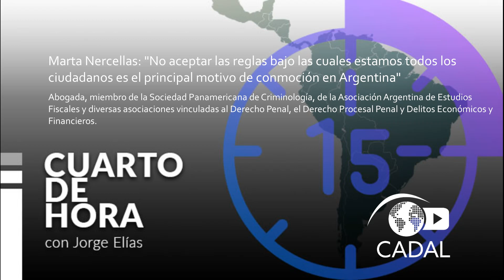Marta Nercellas: "No aceptar las reglas para todos es el principal motivo de conmoción en Argentina"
En este Cuarto de Hora, Jorge Elías reflexiona junto a Marta Nercellas sobre la causa de vialidad nacional en Argentina y la investigación sobre supuestas irregularidades en las asignaciones de construcción de rutas: ¿estamos frente a la mayor maniobra de corrupción que ha conocido este país?
“En rigor de la verdad, tienen un denominador común: es una asociación ilícita integrada por determinados funcionarios que siempre siguieron al kirchnerismo, él y ella, en sus distintas funciones tanto provincial como nacional. Formaron un equipo, que más que un equipo es una banda, que se dedicaba a sacar dinero del estado para beneficiarse personalmente. Todo esto bajo un discurso de protección a la gente pobre, un discurso muy “socialista”, pero absolutamente capitalista respecto a los que recibían los dividendos” afirma Marta.